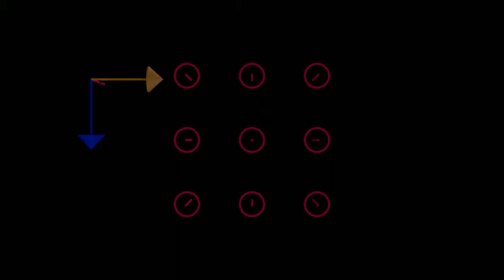Illustration for Magnetic force on a proton example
Illustration for Magnetic force on a proton example (part 1) from Kahn Academy.

Magenta is B (magnetic force), Yellow is proton [velocity vector], blue is resultant force [vector].